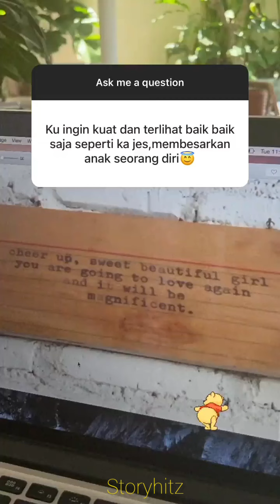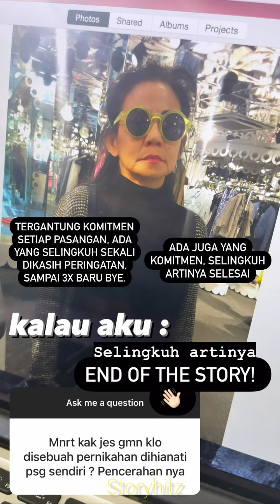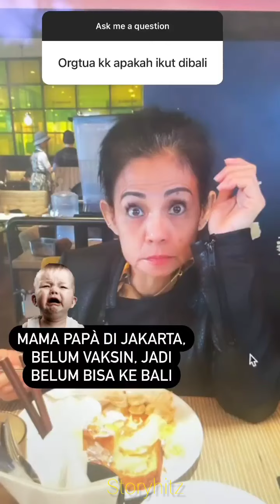KIAT JEDAR & VINCENT ATASI RASA CEMBURU KE PASANGAN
Ternyata begini jawaban Jedar dan Vincent mengenai mengatasi cemburu pasangan. Dilanjut jawab pertanyaan netizen yang lain. Simak selengkapnya!

Selamat menonton.